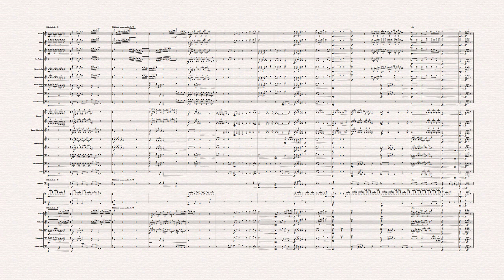PRE University Openingtune